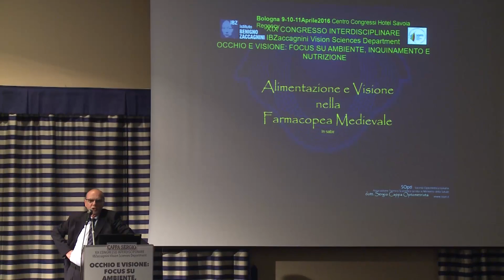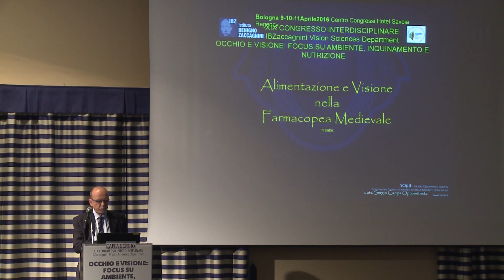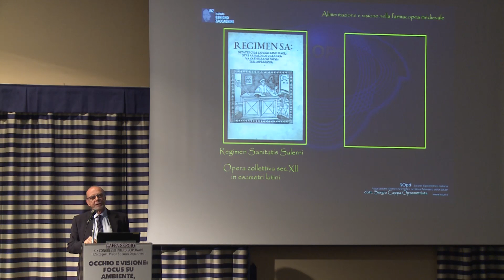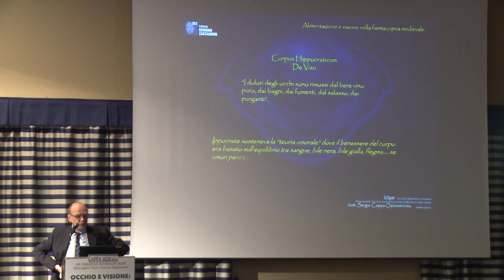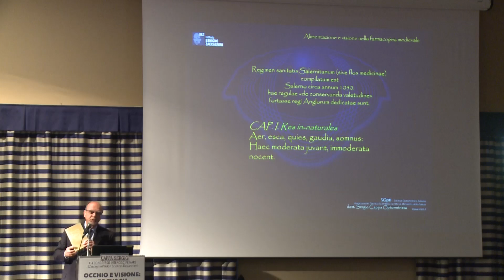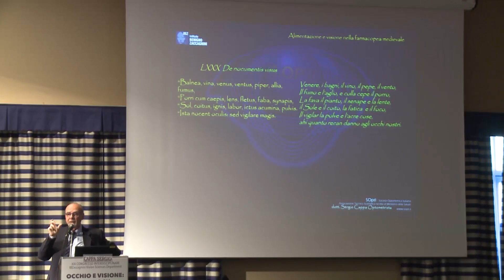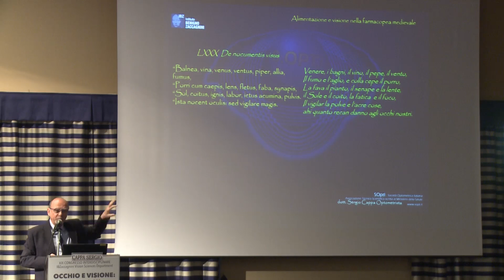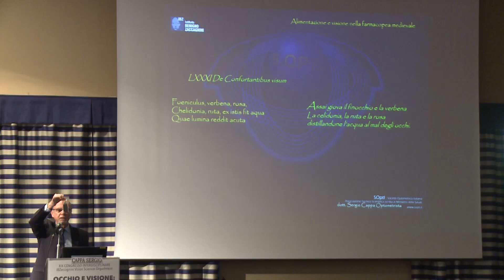IV Sessione - L’alimentazione e la visione nella farmacopea medievale, Sergio Cappa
XIX Congresso Interdisciplinare Bologna 10 aprile 2016 - IV Sessione: NUTRIZIONE E VISIONE  - 16:30 – 17:15 - L’alimentazione e la visione nella farmacopea medievale, Sergio Cappa  - Moderatori, Salvatore Pintus e Mauro Frisani